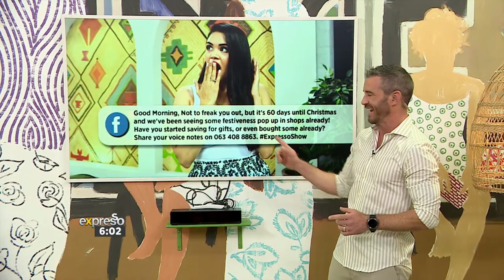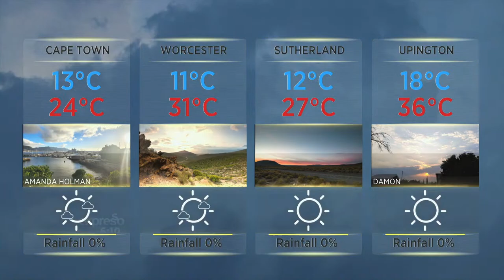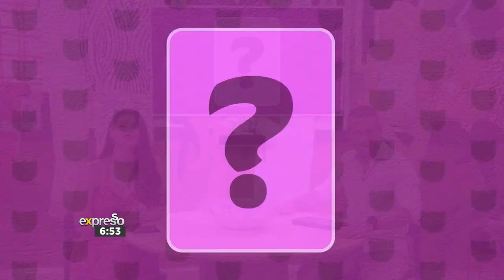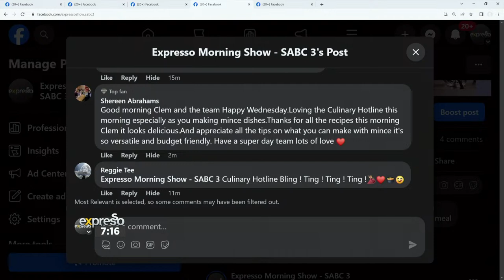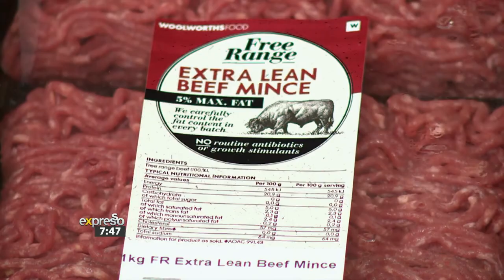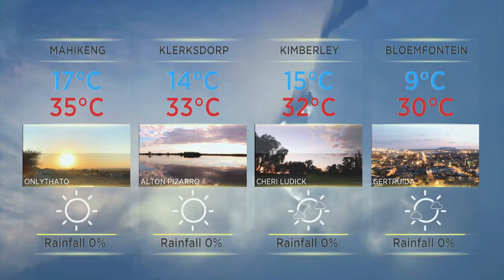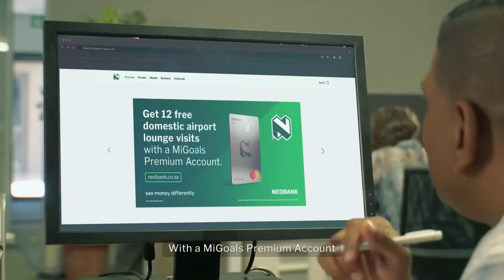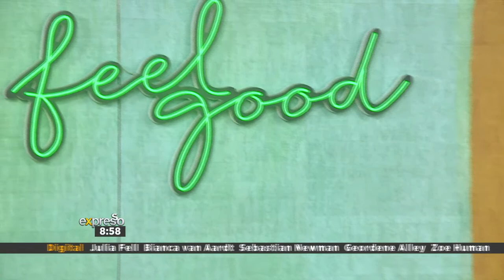Expresso Show | 25 October 2023 | LIVE